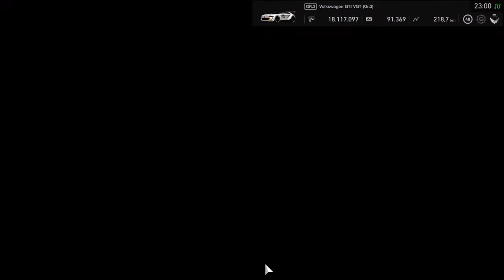Gran Turismo SPORT #73 Manufacturer cup